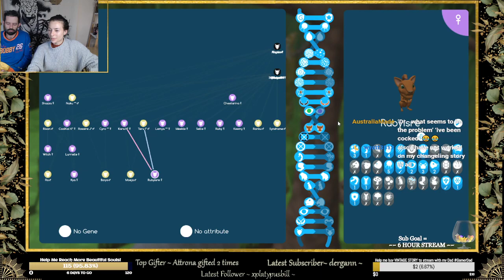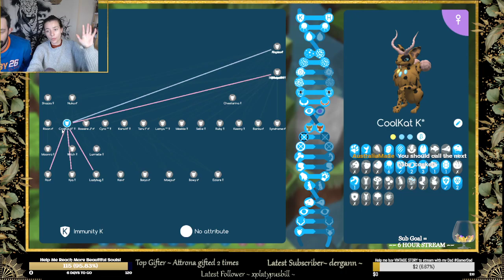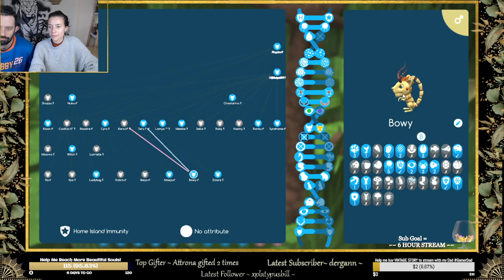Herd of Warrior Kitty Kats? | Niche A Genetic Survival Game Playthrough | Episode 46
Hey Beautiful Humans!

We did it! Now it's time for the NEXT challenge!
Unlocking ALL the genes!
Whilst going up against one of the games TOUGHEST predators!